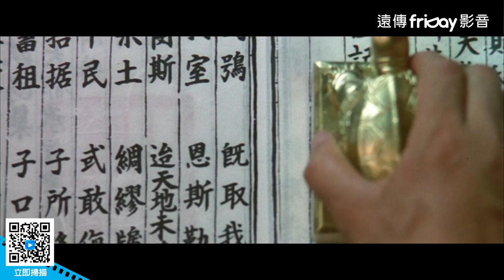勇奪韓國最高榮譽「大鐘獎」八項大獎！_《永遠的帝國》_friDay影音電影線上看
講述朝鮮1800年，王權與臣權抗衡時期，朝廷內閣出現劇烈的鬥爭。扶持正祖繼承皇位的張鍾伍，卻在某天離奇死亡。

正祖一方面委任老論派領導沈煥之調查此事，另一方面又派李人夢去找尋一本「詩經淺見錄」之書冊。於是人夢求助於丁若鏞，調查中竟發現張鍾伍之死是被意圖謀殺…

導演：朴鍾元
演員：安聖基